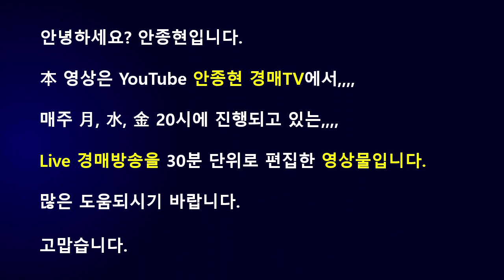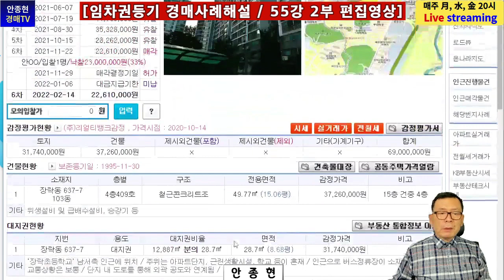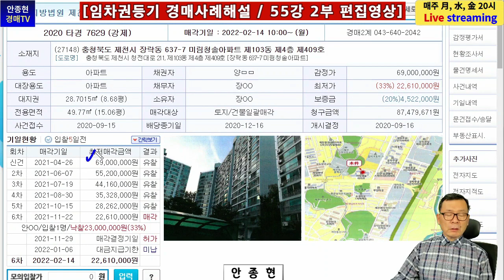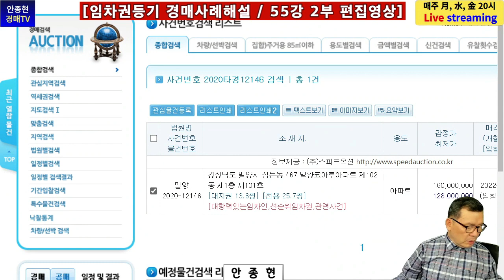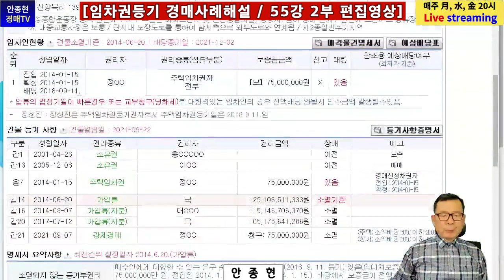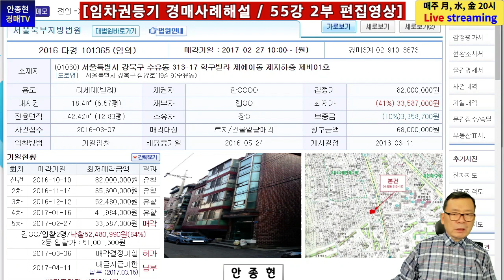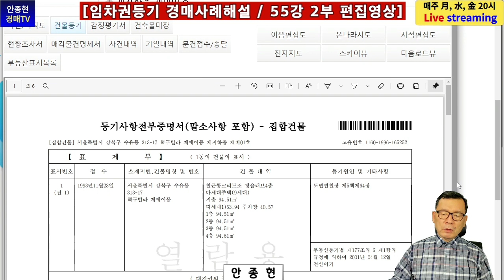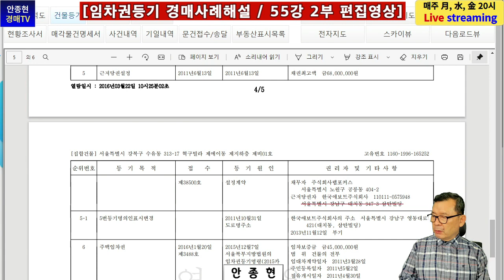[실전경매강의 1기 라방] 55강-2부(편집영상), 꾼들만 아는 배당분석기법(4) /// 대항력있는 임차인이 경매기입등기 이전에 임차권등기를 하였을 경우 배당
[영상내용]

본 55강 영상내용은 대항력있는 임차인이 경매기입등기일 이전에 임차권등기를 한 경우, 배당순위에 대한 내용을 언급하였음.

"안종현경매TV"는 법원경매 교육 및 경매방송 전문 채널입니다.
 지속적으로 유용한 정보를 올리도록 노력하겠습니다.

1. NAVER 카페 "건강한 부자클럽" 운영중.